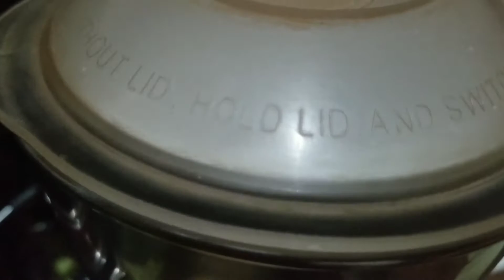Maida cake-Diwali snack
Little sweet cubes .
so easy to prepare and mouthwatering.